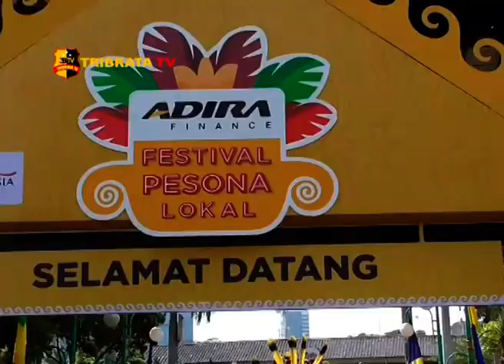FESTIVAL PESONA LOKAL 2019